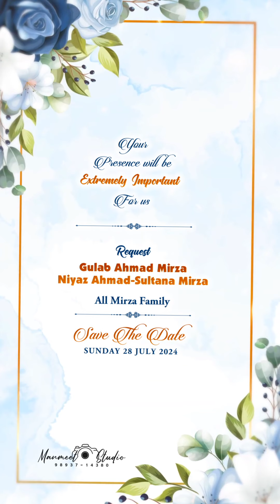Muslim Caricature Wedding Invitation PS764 | Save The Date Invitation Video at reasonable cost.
_Video Invitation for any event at a reasonable price._
_*For Invitation Creator*_
_Edius Project Download Link_ 👇
_Whatsapp Invitation Video & Image Card PDF (Save The Date), Any Events Face Caricature, Wedding, Birthday, Engagement, Baby Shower, Anniversary, House Warming, Thread Ceremony, Mundan, Upnayan Sanskar, Grahpravesh, Swarn Sidhi, Bhajan Sandhya, Formal Wedding Invitation & Many More..._
_Hindu, Sikh, Jain, Marvadi, Muslim & Other Wedding Invitations_
_All Type Video Editing, Wedding Video Mixing, Pre Wedding Video Song, Cinematic Wedding Video, Photo Slide Video Song, Advertisement, Youtube Program, Documentary Videos, Digital Photo Book Album And Many More,_
_Note : Word available in these languages (English, Hindi & Urdu)_